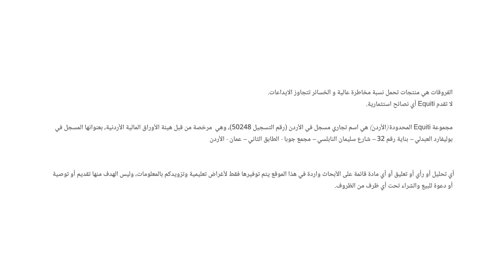ارتفاع مؤقت لأسواق الأسهم الأوروبية وكذلك لأسعار النفط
عوامل أساسية داعمة لبقاء الضغط على أسعار النفط، فيما أسواق الأسهم الأوروبية ترتفع في اتجاه صاعد قد يكون مؤقّتاً وسط توقعات ركود اقتصادي قادم لمنطقة اليورو